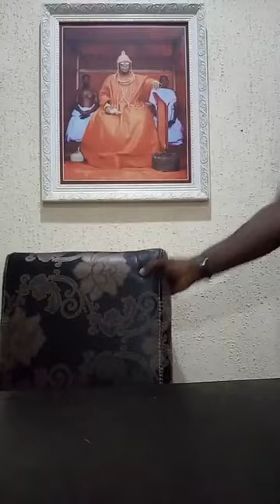GENERIAL HISTORY ON BENIN KINGDOM WITH IMASUEN AMOWIE